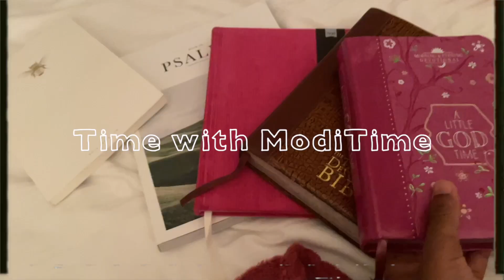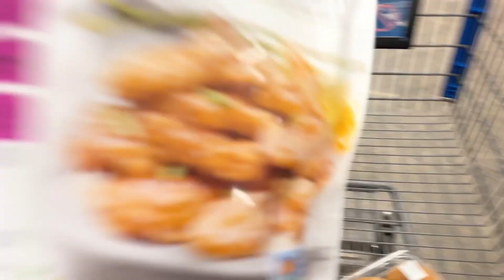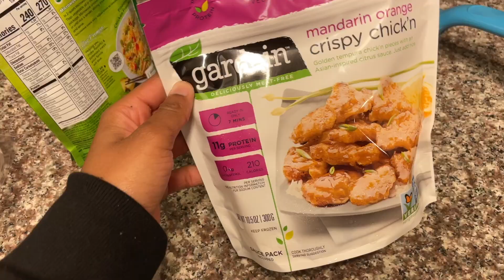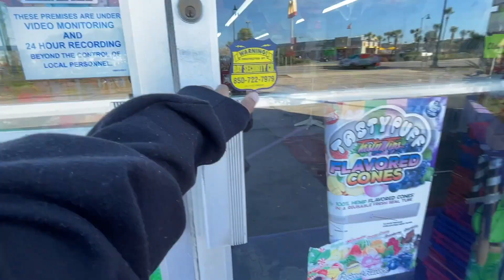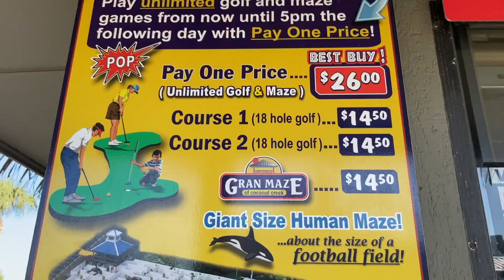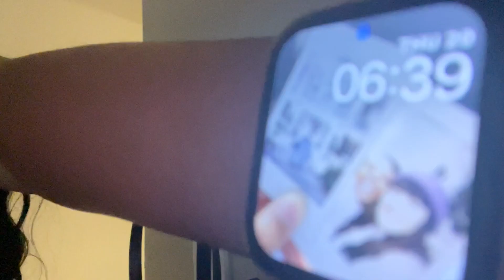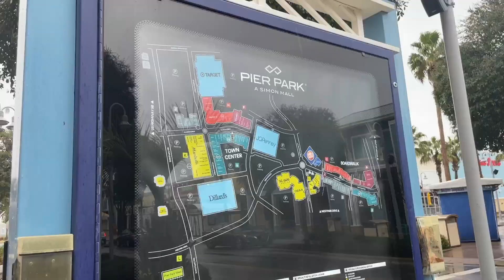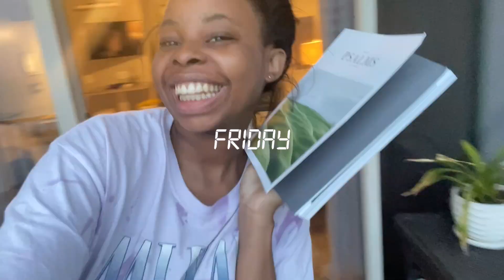Solo Vacation💕|Panama City Beach Florida🏝|Travel Vlog|Mini Golfing|Aupair|South African Youtuber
Hey  💞
Todays's Vlog is another solo vacation ! One thing about me I will go on a Solo Vacation ! 🤣 The first vacation on 2022, I didn't do much but just watch the sun set ! I hope that you guys enjoy this vacation Vlog and haha there is a little of a surprise for you in the Vlog !
I have left the link of the Airbnb down below !
& If you have any video suggestions please dm me or comment them down below !